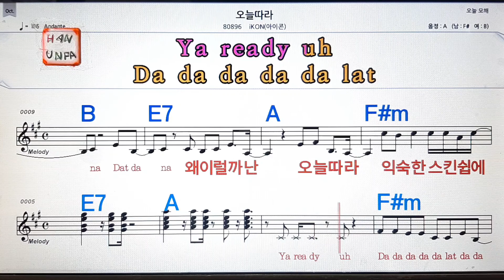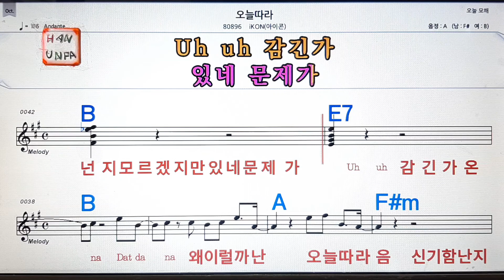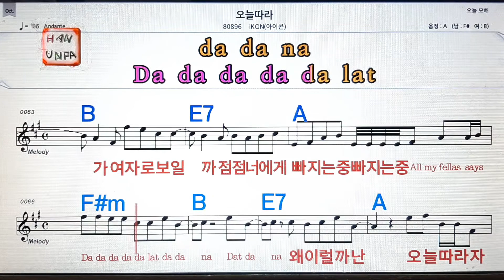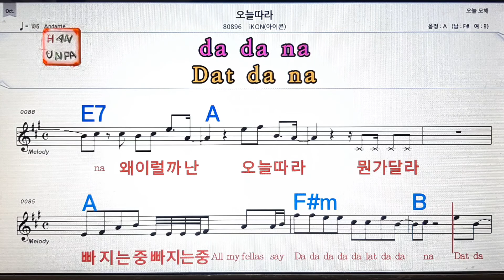오늘 따라/악동뮤지션💋노래방, 통기타 , 코드 큰악보, 가라오케, 반주💖Karaoke, Sheet Music, Chord, MR